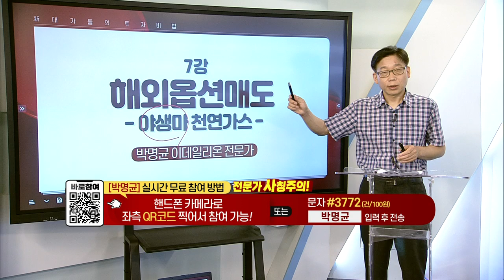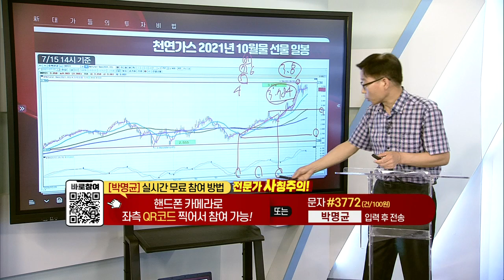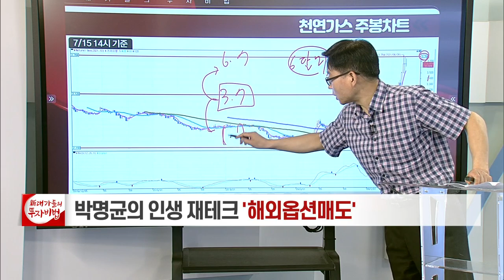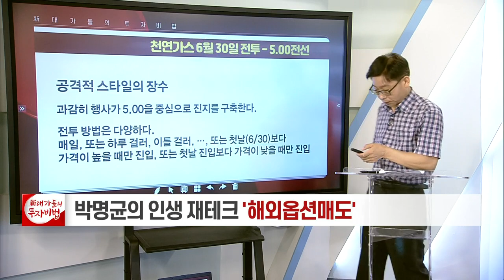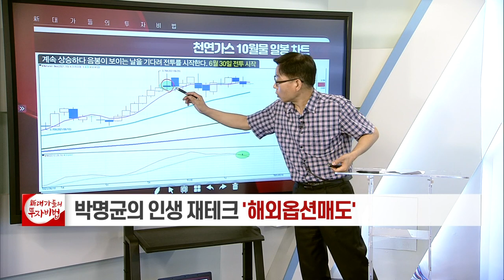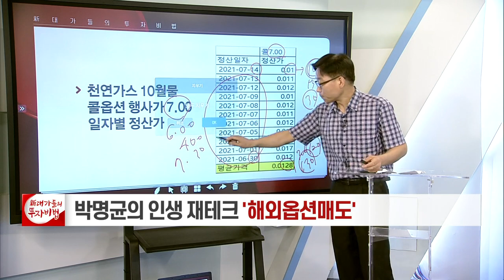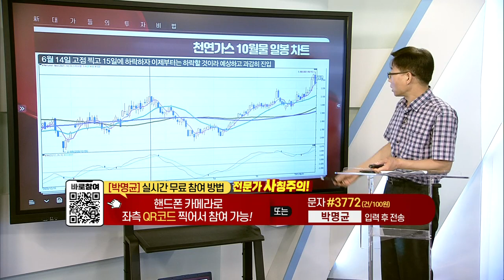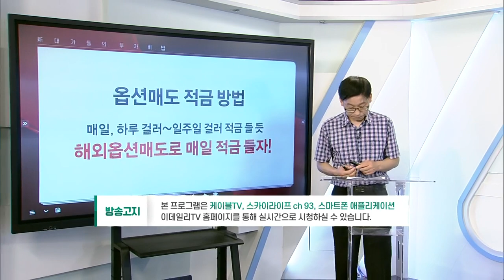야생마 천연가스_박명균의 인생 재테크, 해외옵션매도 7강_대가들의투자비법 (20210716)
# 야생마 천연가스